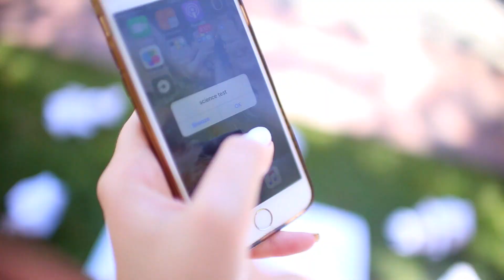BACK TO SCHOOL: EXPECTATIONS VS REALITY | Kalista Elaine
back to school: expectations vs reality 2016. so with going back to school, there comes a lot of expectations.. and with that is the reality. so today we are talking about a few of those! this is relatable to all high school and middle schoolers! boys or girls!
(CLOSED) giveaway rules. there will be one winner who will receive the planner.
-giveaway is US ONLY. (but i have three international giveaways going on right now, so check those out!)
-watch until the end to find out what you have to comment on this video to enter!
-comment your instagram/twitter username as well in the comment so i have a way to contact you if you win!
-please comment only ONCE.
credits-
SONG CREDIT-
(if you're reading this comment potato club)
SOCIAL MEDIA LINKS!
♡Instagram➜-@KalistaElaine
♡Twitter➜- @KalistaElaine
♡Snapchat➜-@kalistasfashion